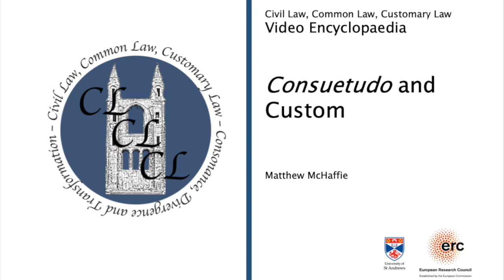Level 2 Custom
Custom: Consuetudo, or custom, was a word with many meanings during the Middle Ages; it was frequently used to make distinctions with other types of law and/or legal term. Before c.1150, the word often had one of two senses. First, it referred to unwritten and/or non-enacted law, and was contrasted with written and/or enacted law (lex). Second, it meant exaction, and was associated with the exactions or customs (consuetudines) that lords demanded from those under their authority. This second sense became very prevalent from c.1000 onwards. After the ‘rediscovery’ of Roman law, consuetudo acquired a particular resonance amongst jurists as authors attempted to fit ‘customary law’ based on consuetudo into the emerging Romano-canonical law. A key issue for jurists was the authority that an unwritten custom had in relation to the written content of civil and canon law. The solution adopted by some was that the validity of any particular customary rule rested on two components: first, it needed the consensus of those subject to its provisions; and second, it had to be ‘proven’ (consuetudo approbata), meaning that individuals who claimed the validity of any particular custom needed to show that an earlier court decision had applied the same customary rule. Medieval thinkers, and modern historians, have thus seen a close relationship between custom, court-practice, and ideas of precedent.